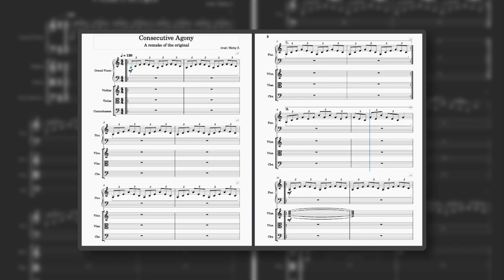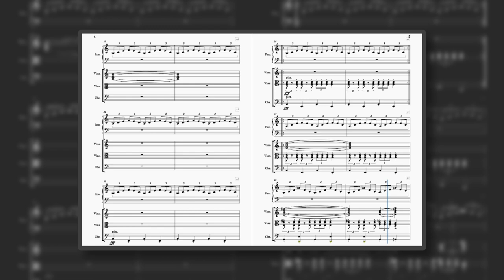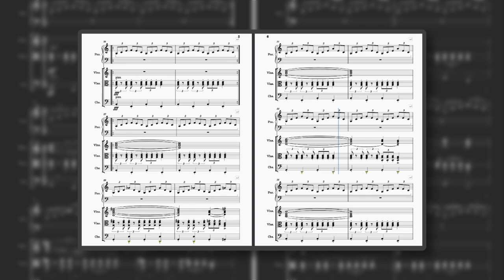Consecutive Agony - A remake of the original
The original version that I created a few years ago was horrible and made in old software, so I just quickly remade it.